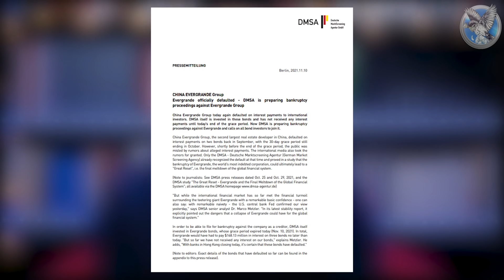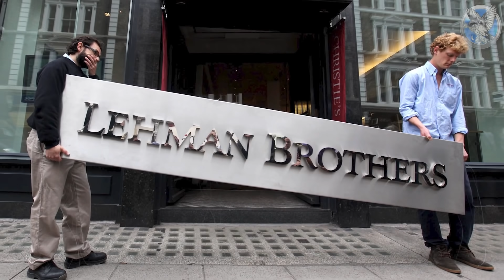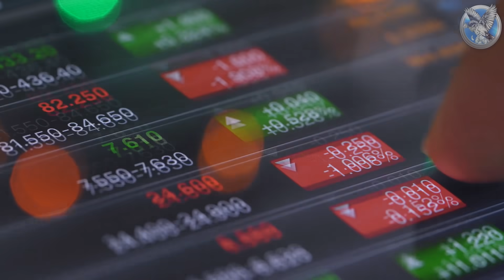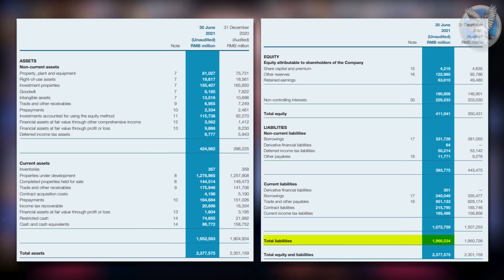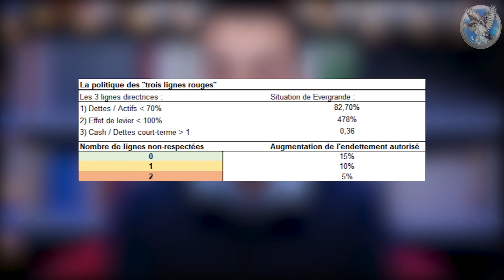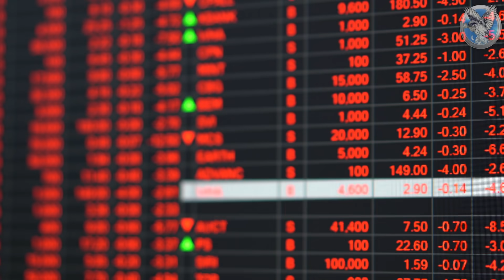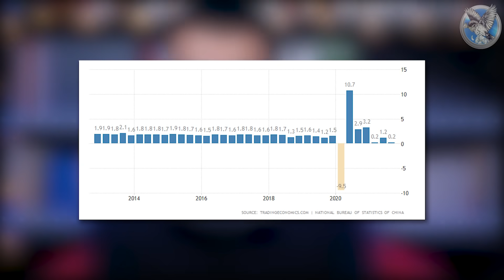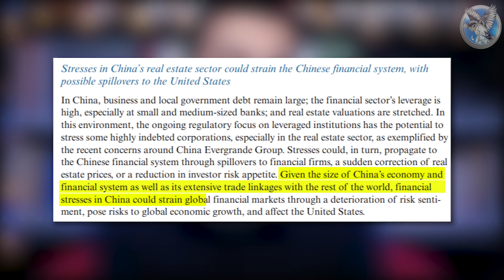💥 Effondrement Historique de l'Empire CHINOIS | 👉 Maintenant Evergrande ne sera pas Sauvé !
💥 Chute Historique de l'Empire CHINOIS | 👉 Maintenant Evergrande ne sera pas Sauvé !

Evergrande continue de faire parler de lui et défraie une nouvelle fois la chronique !

Alors que le gouvernement Chinois essayait jusqu’à maintenant d’éviter d’affronter la réalité, ce qui avait fonctionné à court terme, désormais, les choses sérieuses arrivent.

L'alarme a été déclenchée dans un communiqué par une société allemande créancière de Evergrande, mercredi dernier, qui avertissait que le délai de grâce pour le remboursement de la dette du géant immobilier avait expiré et qu’il n'avait pas reçu le paiement de ses intérêts menaçant d'engager les procédures nécessaire afin de déclarer la faillite de Evergrande.

De nombreuses personnes se sont donc précipitées, annonçant la faillite du géant immobilier chinois. Pourtant, pour le moment rien de tel n’est arrivé, l’entreprise est encore en vie même si entre Sinic, Kaisa Group, Fantasia, China Modern Land ou encore Yango, le nombre de promoteurs immobiliers en difficulté ne cesse de croître, jours après jours.

À cela s’ajoute le ralentissement économique historique que la Chine est en train de connaître, ce qui pourrait entraîner l’un des plus importants processus de restructuration de l’histoire du pays communiste.

Dans cette vidéo, je vais donc tout t’expliquer, quelles sont les prochaines dates que tu dois absolument connaître, ce qui se passe en chine et surtout, pourquoi le gouvernement pourrait laisser le marché s’effondrer !

💸 12% de RENTABILITÉ + 30€ offerts sur cette PLATEFORME de CROWDFUNDING !

⚠️ SOMMAIRE ⚠️

00:00 Introduction

01:25 Jingle

01:35 Evergrande la grande faillite ?!

02:45 Le gouvernement chinois va-t-il sauver Evergrande ?

09:42 La Chine au bord du gouffre ?!

12:43 Conclusion

✉️ Si tu as des questions n’hésites pas à nous les poser en commentaire.

Les informations de la chaîne Libre&Riche sont données à des fins exclusivement pédagogiques, éducatives et informatives et à aucun moment ne constituent un conseil en investissement.
Chacun assume l’entière responsabilité de ses choix d’investissement et les membres de l’équipe ne peuvent pas être tenus pour responsables du mauvais usage qui peut être fait de ces informations.